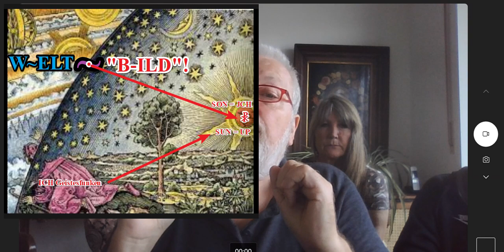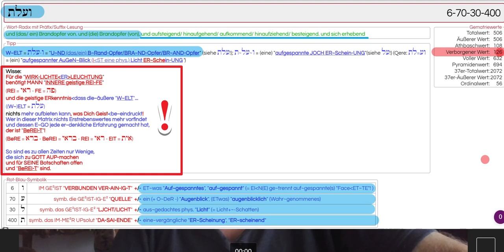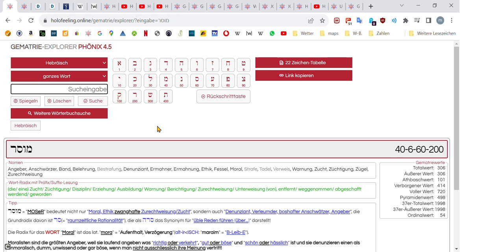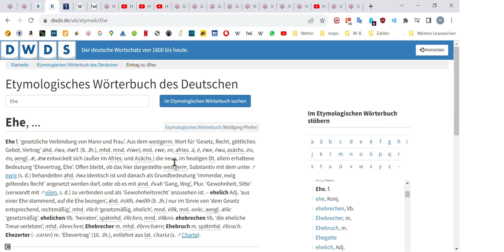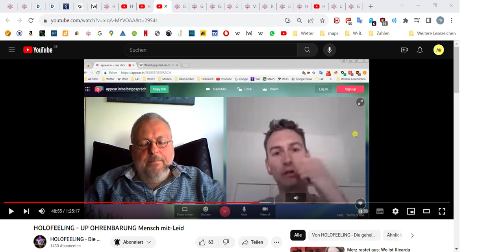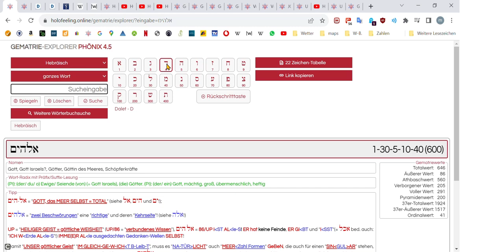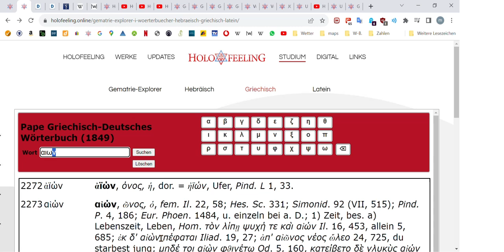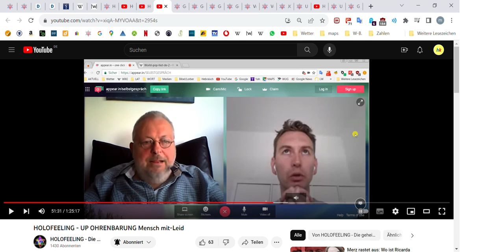🆙 HOLOFEELING - SI'EHE JCH UP MACH E² ALL E²S NEO-NEU!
HIE²Ros ein kleiner "raum~zeitlicher~Nachschlag"(!) zum obigen Video:
In der obigen Original~Aufzeichnung fehlen in der ersten Hälfte die Bildschirmübertragung und in der zweiten Hälfte die Kameraeinblendungen und die Thenach-Einblendung. Sie wurden nachträglich hinzugefügt, dadurch ist die aufgezeichnete Position des Mauszeigers teilweise fehlerhaft.
Im Anschluss an die gemeinsame Bildbearbeitung per Skype hatte "DeR~Brösel~Heiko" noch eine "persönliche~Frage"(?), die "auf~gezeichnete Antwort DaR~auf" könnte auch für
"Dich Geistesfunken"(!) von "IN~TER~esse" sein.

HIE²Ros dieses Gespräch: Nachschlag zu "SI'EHE JCH UP MACH-E²..."!